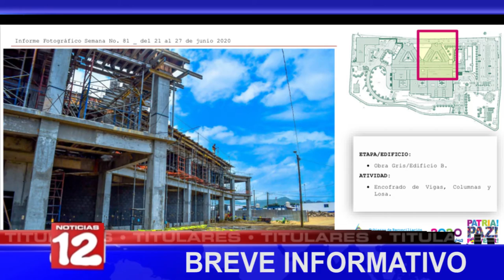Breve Informativo de Noticias12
📍Monseñor Carlos Áviles comenta el valor que tiene San José en la Iglesia Católica.
📍Nicaragua es uno de los países con poca Transparencia.
📍Denuncian que trabajadores que trabajan en construcción de hospital de Ocotal no han recibido su aguinaldo